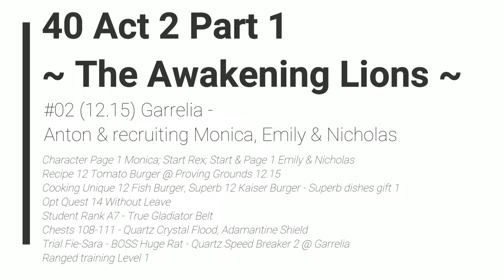LoH Trails of Cold Steel 2 - 40 Act 2 #2 (12.15) Garrelia - Anton & recruit Monica, Emily & Nicholas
The Legend of Heroes: Trails of Cold Steel 2 - 40 Act 2 #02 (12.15) Garrelia - Anton & recruiting Monica, Emily & Nicholas

Character Page 1 Monica; Start Rex; Start & Page 1 Emily & Nicholas
Recipe 12 Tomato Burger @ Proving Grounds 12.15
Cooking Unique 12 Fish Burger, Superb 12 Kaiser Burger - Superb dishes gift 1
Opt Quest 14 Without Leave
Student Rank A7 - True Gladiator Belt
Chests 108-111 - Quartz Crystal Flood, Adamantine Shield
Trial Fie-Sara - BOSS Huge Rat - Quartz Speed Breaker 2 @ Garrelia
Ranged training Level 1

2014/2018 Nihon Falcom